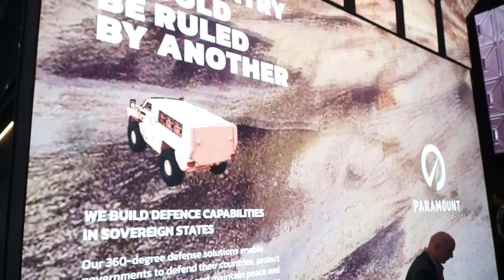At IDEX 2023 Paramount global aerospace & technology company introduces its new brand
The South African company  Paramount, the global aerospace and technology company with a 29-year track record of developing defence solutions in challenging environments around the world, is proud to introduce an evolution of its brand at the International Defence Exhibition IDEX 2023.